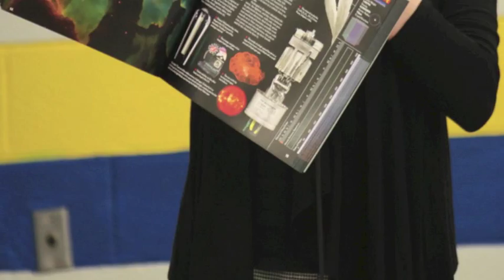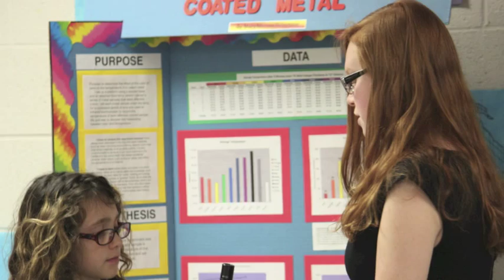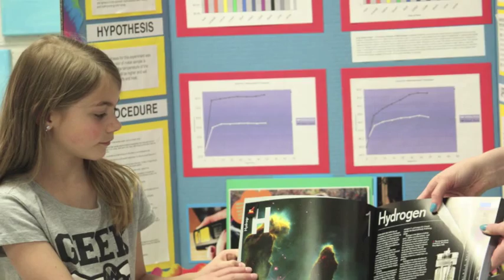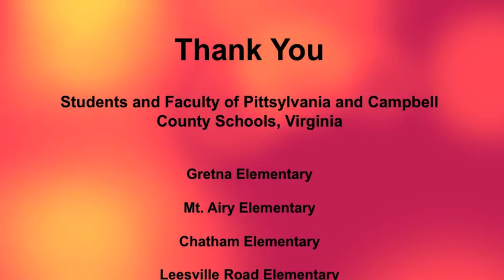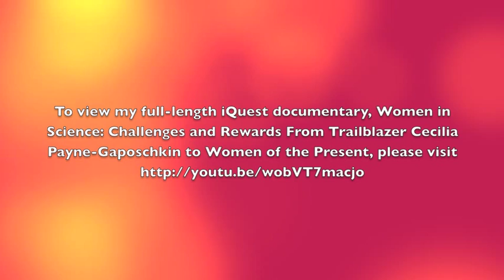Girls Can Change the World with Science! STEM Outreach Program (Updated Version)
An Extension of my iQuest Project: Women in Science: Challenges and Rewards
From Trailblazer Cecilia Payne-Gaposchkin to Women of the Present

Created by Mary-Michael Robertson
Class of 2015
Chatham Hall
Chatham, Virginia